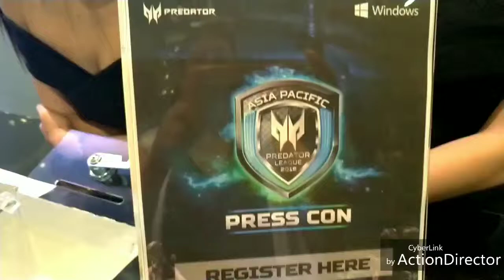Alodia for predator asia league 2018